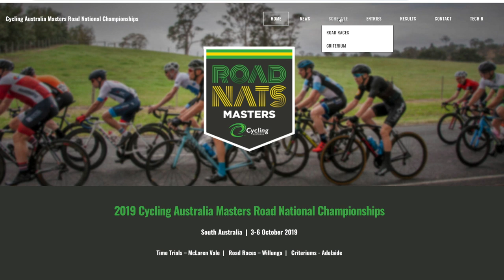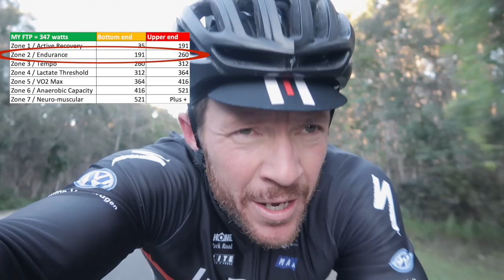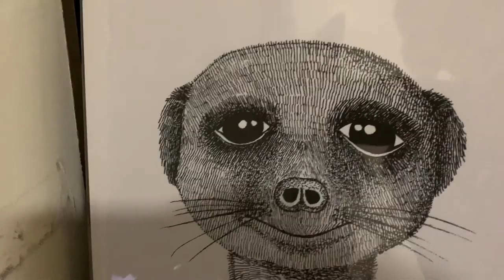Mixing Bike Racing with A Busy Lifestyle (10 Week Vlog Series)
Life certainly gets in the way of your cycling training, and it has done so for me over the past 2 months.

However, I now have a new goal. In 10 weeks time, I will be participating in the Master's national road race titles. MA2 is my division between 35-39 years of age.

This cycling vlog series is designed for me to share training tips, nutrition tips, training plans and how I fit everything into a busy lifestyle.